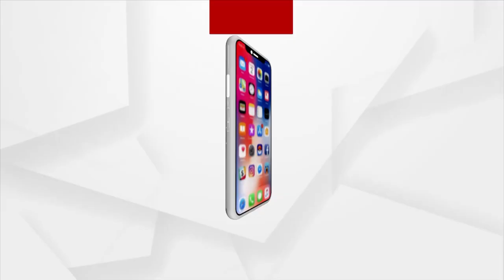'Meri Maati Mera Desh' Programme Held In Rajgangpur